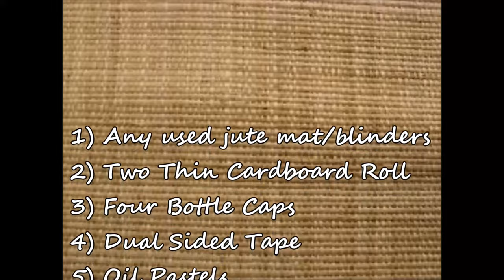DIY Scroll Mat Painting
This DIY (Do It Yourself) is about recycling your used jute mat or blinders into a beautiful wall hanging with a creative art work on it.